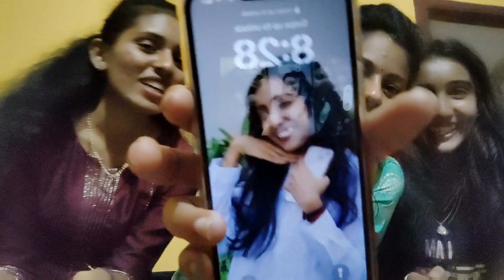Dimpu Da Pantine Ejjige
Hello everyone 🥰.

Hope you will enjoy this sml vlog

Thank u for supporting me till now 🙏🥰.

Shraddha Kotian.